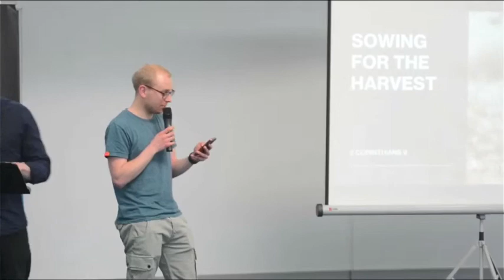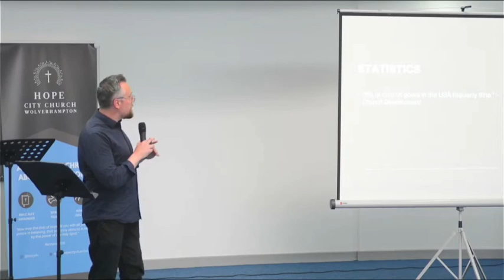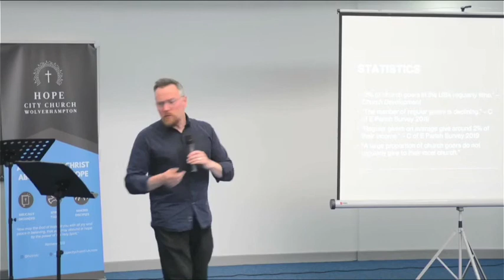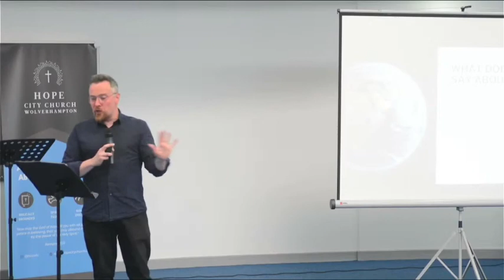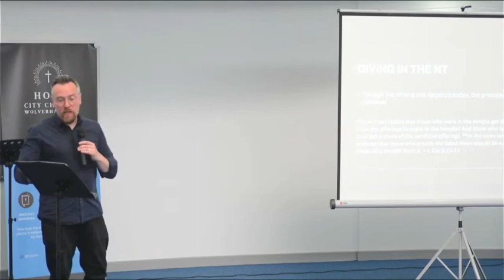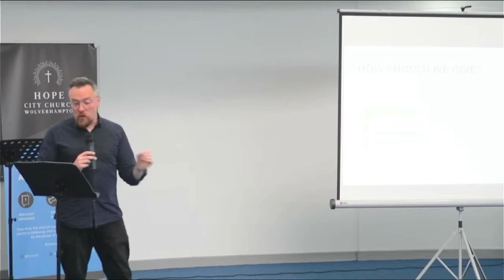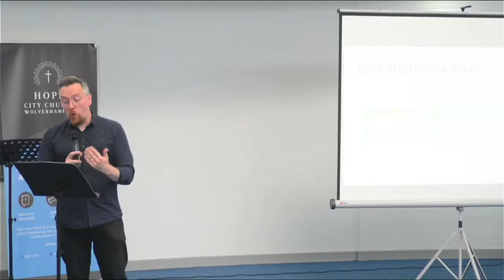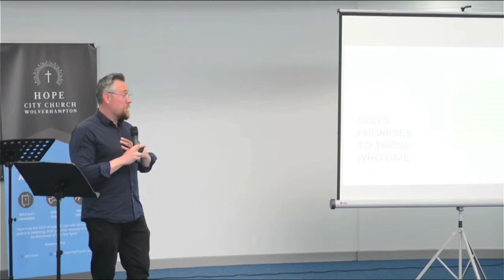A BIBLICAL PERSPECTIVE ON GIVING - Graham Phillips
Pastor Graham addresses the subject of giving from 2 Corinthians 9. What does the Bible say about giving? Is tithing for today? And what about those who have little if anything to give?